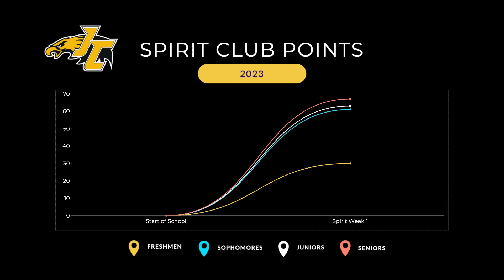Johnson Central High School Weekly Announcements 8/21 - 8/25